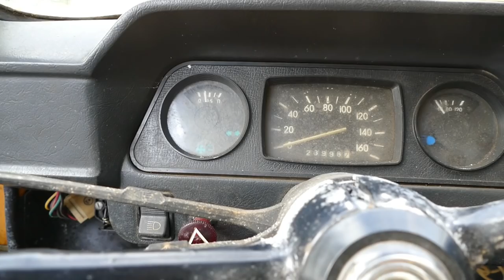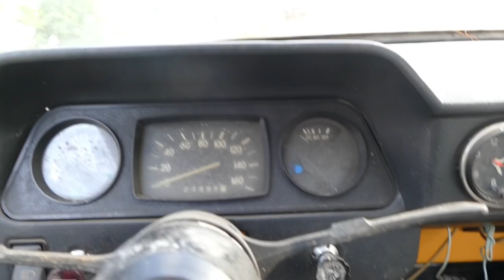Остатки ГОРБАТОГО достали практически из могилы, ТРИ КАПСУЛЫ времени готовы к старту в Киев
статки ГОРБАТОГО достали с могилы, ТРИ КАПСУЛЫ времени готовы к старту в Киев